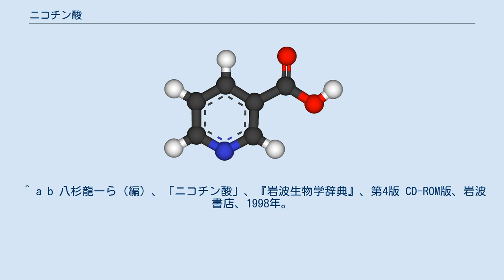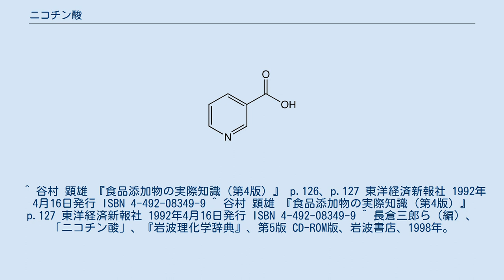ニコチン酸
ニコチン酸（ニコチンさん、英: nicotinic acid、Na）とは、ピリジンカルボン酸の3つの構造異性体の中の1つである。
ニコチン酸とニコチン酸アミドを総称してナイアシンと呼ばれる。
ナイアシンは、ビタミンB群の中のビタミンB3に当たる。
 1867年にアルカロイドのニコチンを酸化して得られるカルボン酸として発見され、ニコチン酸という慣用名が与えられた。
1911年に鈴木梅太郎およびC.Funkらが生体より抗ペラグラ因子（こうペラグラいんし、pellagra‐preventive factor）として単離した。
ニコチン酸がビタミンであることは、1937年にC.A.Elvehjemによって明らかにされた。
 20世紀末頃で世界中の1年間のニコチン酸の生産量を合算すると、1万トン以上に達していた。
ただし、その大部分は飼料用として生産されていた物であって、ヒトに用いる食品添加物や医薬品用のニコチン酸は、全生産量の1割にも満たない量であった。
 3位に側鎖を持つβ-ピコリンなどピリジン誘導体を、硝酸や過マンガン酸カリウムなど強い酸化剤で酸化すると得られる。
また、ピリジン環を構築する方法でも合成される。
ニコチン酸と銅との塩は、水に溶けにくい。
 動物・菌類では生体内で、トリプトファンからキヌレニン、3‐ヒドロキシアントラニル酸を経由して、一方、植物や細菌ではアスパラギン酸とグリセロール近縁代謝物質であるC3ユニットとから生合成される。
 生体内では、ニコチン酸を部分構造に含むニコチンアミドアデニンジヌクレオチドやニコチンアミドアデニンジヌクレオチドリン酸が、酸化還元酵素の水素受容体であり、補酵素として重要である。
 ^ 抗ペラグラ因子やビタミンとしての生体物質に付けられた名称がナイアシン（niacin）である。
 ^ a b 八杉龍一ら（編）、「ニコチン酸」、『岩波生物学辞典』、第4版 CD-ROM版、岩波書店、1998年。
 ^ 谷村 顕雄 『食品添加物の実際知識（第4版）』 p.126、p.127 東洋経済新報社 1992年4月16日発行 ISBN 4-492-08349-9 ^ 谷村 顕雄 『食品添加物の実際知識（第4版）』 p.127 東洋経済新報社 1992年4月16日発行 ISBN 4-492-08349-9 ^ 長倉三郎ら（編）、「ニコチン酸」、『岩波理化学辞典』、第5版 CD-ROM版、岩波書店、1998年。